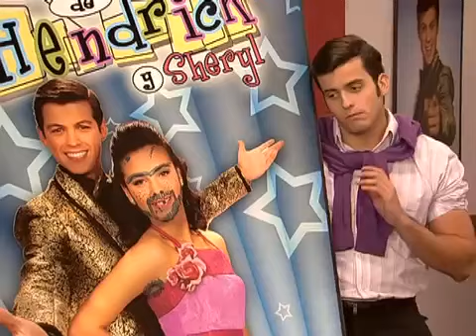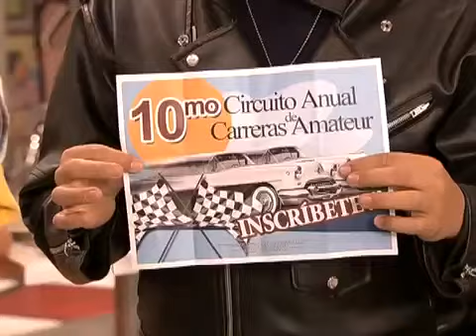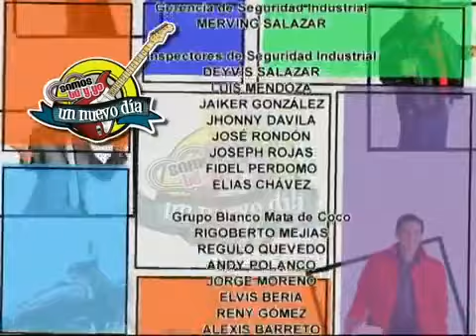Somos tu y yo un nuevo día CAPÍTULO 54